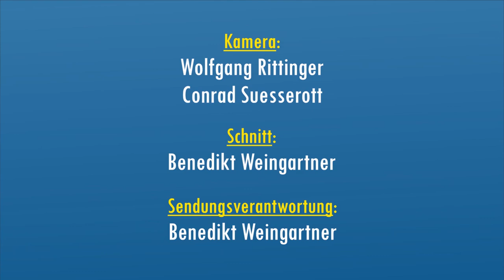Europa : DIALOG mit Hartwig Löger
Benedikt Weingartner im Gespräch mit Hartwig Löger, Bundesminister für Finanzen.
Aufzeichnung vom 14. Juni 2018, Haus der Europäischen Union.

„Europa ist für mich mehr als nur ein Binnenmarkt“, bekennt Finanzminister Hartwig Löger im Gespräch mit Benedikt Weingartner. Große Herausforderungen stellen sich an die EU, doch für Österreich darf es nicht mehr kosten. Ist die österreichische Bundesregierung ambitioniert genug, die Verhandlungen des langfristigen EU-Haushaltsplan für die Jahre 2021 bis 2917 während ihres EU-Ratsvorsitzes voranzutreiben? Gelingt es gegen alle Erwartungen, diese sogar zum Abschluss zu bringen? Die Europäische Kommission zeigt konkretes Effizienzpotential im österreichischen Gesundheitswesen und im Pensionssystem auf. Wird es zu weitreichenden Änderungen kommen?

Europa steht derzeit vor entscheidenden Herausforderungen und befindet sich vielleicht sogar in einer existenziellen Krise, die ihren Zusammenhalt infrage stellt.

Wie ist es um die Handlungsfähigkeit, die Tragfähigkeit der Wertegmeinschaft und die Solidarität der Europäischen Union oder die Zukunftsfähigkeit der europäischen Idee bestellt?

Die Gesprächsreihe Europa : DIALOG im Haus der Europäischen Union in Wien, moderiert von Benedikt Weingartner, stellt sich den Fragen: Welches Europa wollen wir, wie viel Europa möchten wir - und was sind wir bereit, dafür zu tun?